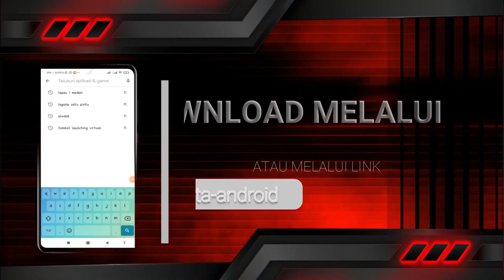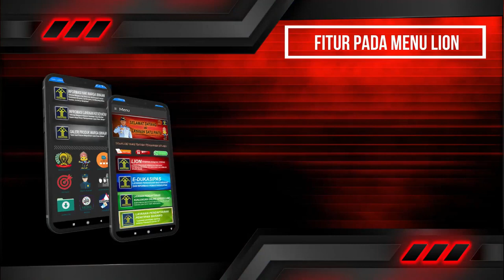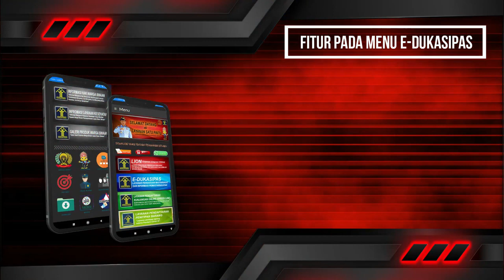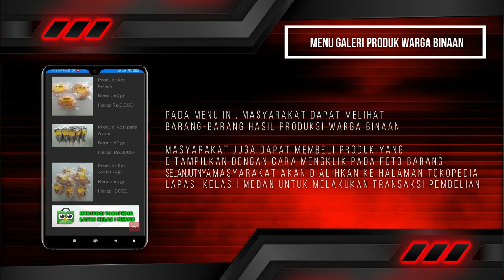Hari Kemenkumham HDKD 78 - Lapas Kelas I Medan - Aplikasi Layanan Satu Pintu Lapas Kelas I Medan